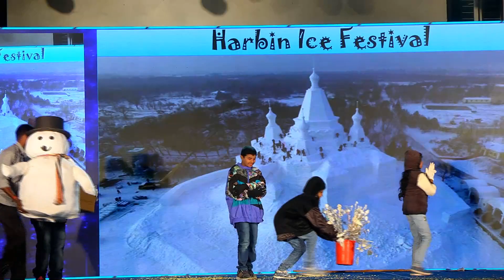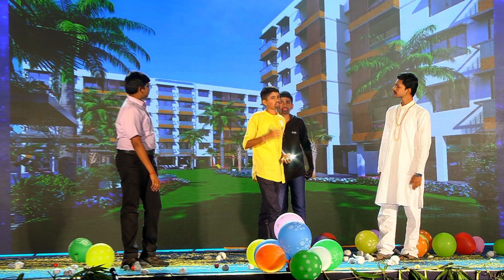PRASAN VIDYA MANDIR ANNUAL DAY –Vasudaiva Kudumbakam– FESTIVALS (PART 1 to 5) Part -4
Celebrating Independence Day, International festivals (Tea festival, La tomatina festival, Harbin Ice festival, Hot Air baloon festival, King's day) and International Yoga day.